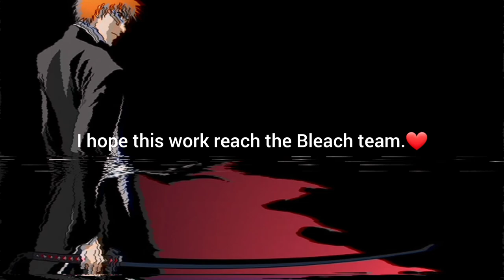Game Crusher (Ichigo's theme) [OFFICIAL Beat Track]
GAME CRUSHER , Official Beat Track made by Nidhal Hafnaoui. March 25, 2021. 💥⚔🎧

If you like it, you can share ☺

■NIDHALHAFNAOUI■